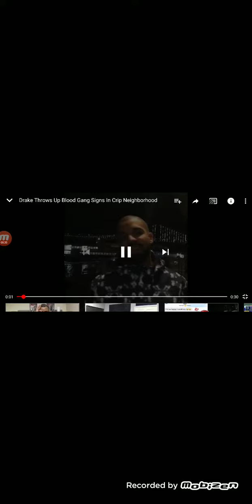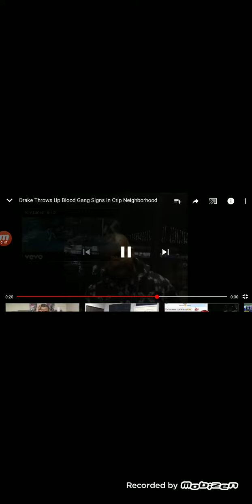Drake throws up a blood gang sign in a crip neighborhood